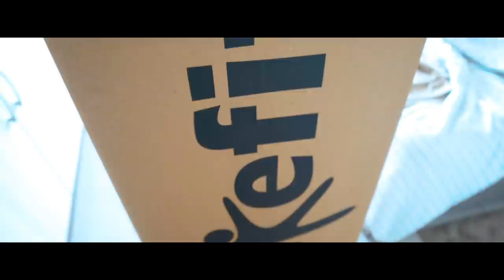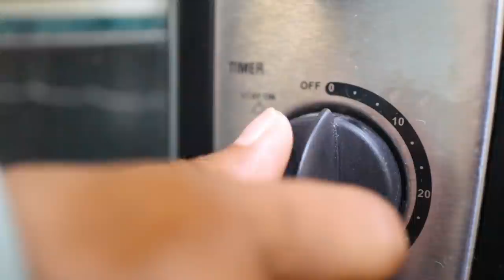Our Weekend morning routine 2020 | Indian Stay-at-Home Mama Morning routine !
Hey all,
Here's how our typical weekend mornings look like. Hope you find it relatable.

SUGAR Cosmetics Matte As Hell Crayon Lipstick - 23 Jessica Day (Dusty Coral)

Bed Linen used

Frosted mason jar for water

Curtain tie

Kays’s toothbrush

Kaya's Unicorn mug

Sebamed baby cream

Stainless steel pot with gold handles

Home center steel mixing bowl

Stainless steel measuring cups

Ikea bendable chopping boards

Big wooden chopping board

Wooden Salt container

Ceramic Laddle holder

Ceramic masala jar used for Bay leafs

Glass Masala jars

Ceramic Knife

Red silicon spatula

Home centre Rosemary Tong

Bergner Carbon knife

Most of the Crockery and cutlery : IKEA

Wonderchef nutriblend

Kent electric kettle

Panasonic rice cooker

Oil tray

Ceramic containers

Another ceramic container

Cooking Oil dispenser

Ladle / Spatula holder

Rock salt grinder

Pepper mill

Wooden spoons

Wooden salt case

Marble soap tray

Ikea glass soap dispensers

Wooden knife block

Universal knife holder

Cup stand

Indus Valley wooden Laddles

Muffin tray

Oven gloves

Peppa pig toys

Kinetic sand

Wooden train: IKEA

Steel milk Jar

Milk Frother

Home centre ceramic milk jar

Ceramic spoon rest

Camera I use

On Camera microphone

Lapel Microphone

Voice over Mic

On Camera Lights

Larger Tripod

Manfrotto PIXI mini Tripod

My latest tripod for overhead shots

My new Mirrorless low light prime lens